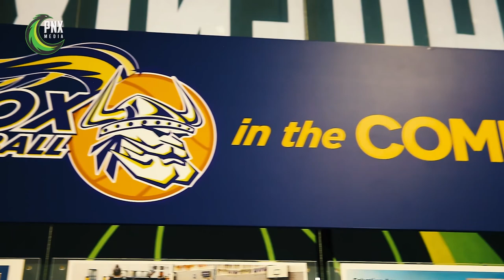Lifeblood of the Heartland - Knox Basketball Association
Phoenix Media is highlighting the Knox Basketball Association, a major contributor to the Heartland of basketball.